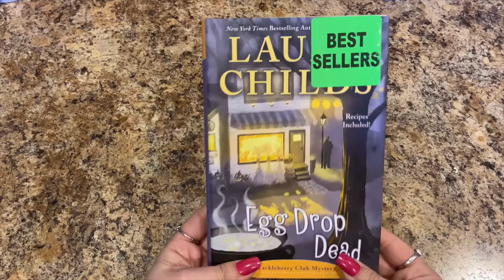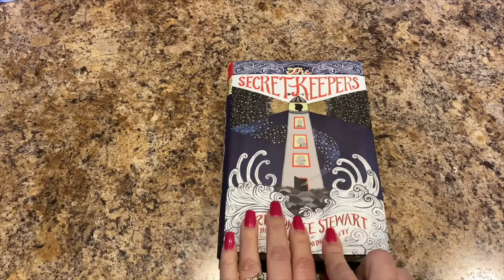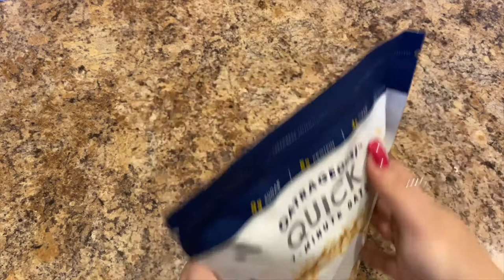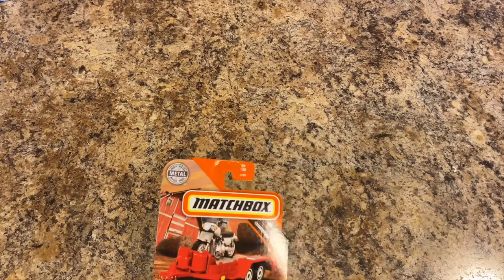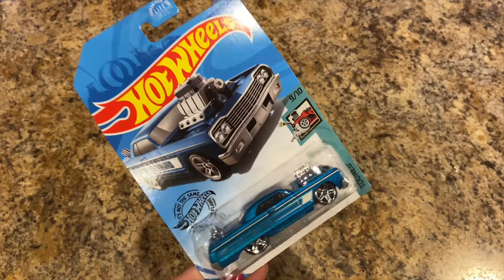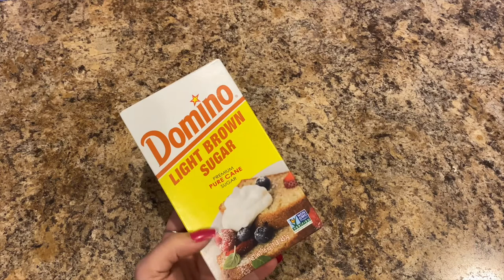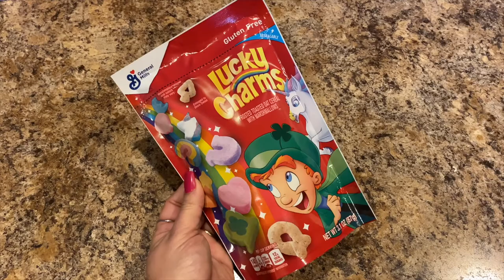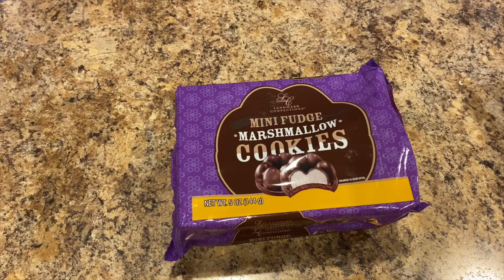Dollar Tree Shopping Haul!!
Hey ya'll, SoGitThis...I have a Dollar Tree haul for ya'll!! I hope you enjoy the video. Thank you for stopping by and spending a little bit of your day with me. Love ya'll!! :0)